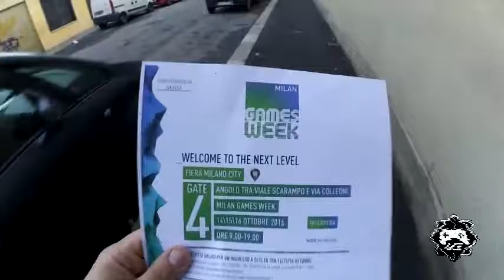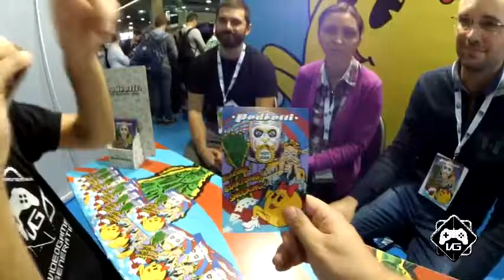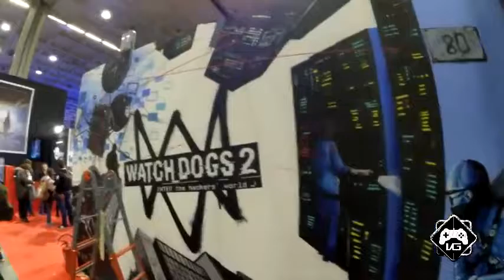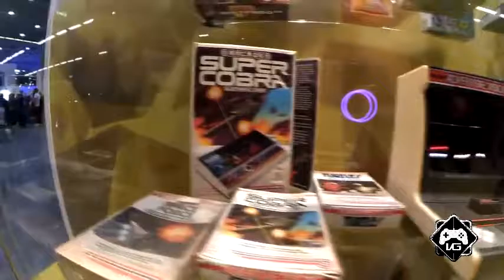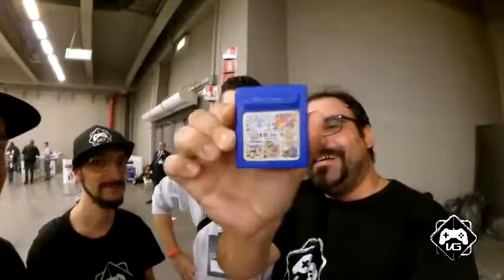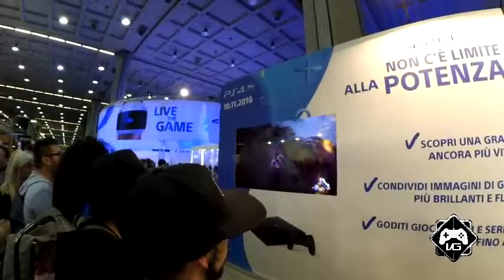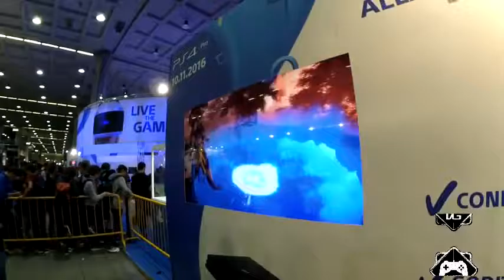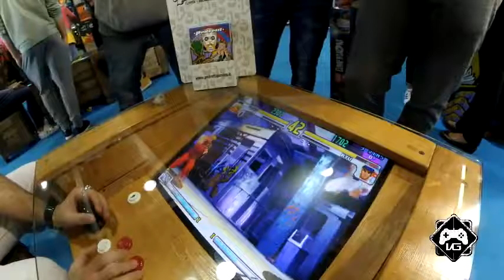Speciale per Vida Network - Milan Games Week 2016 | Videogames Generation in TV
il team di Videogames Generation alla GAMES WEEK 2016!